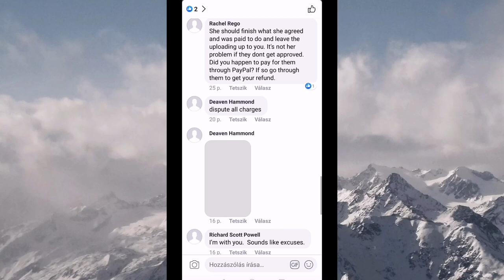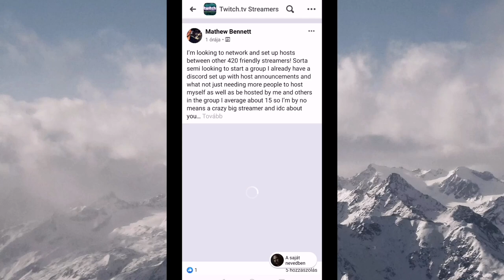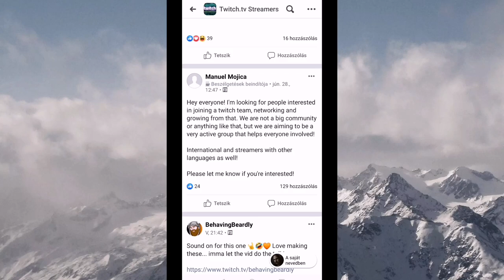Nem a Te készülékedben van a hiba! Megint beszart a Facebook!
Köszöntök mindenkit a csatornámon!

Ha új vagy, és tetszik, akkor mindenképpen csapj rá a feliratkozás gombra, ezzel támogatsz, és megmutatod, hogy van miért csinálnom.

⭐Vape blog, tesztek, mindent megtaláltok itt:
⭐Csomagküldés:
Szukits Péter
9401
Sopron
Széchenyi Tér 7-10
Postán maradó

Köszönöm, hogy segítetek előrehaladni. :)